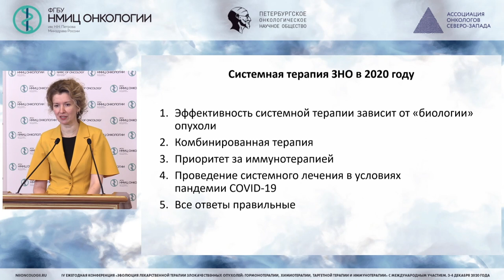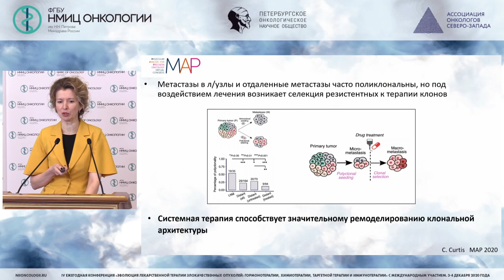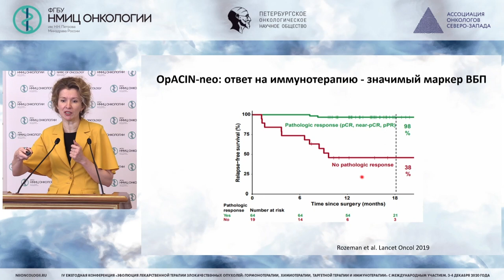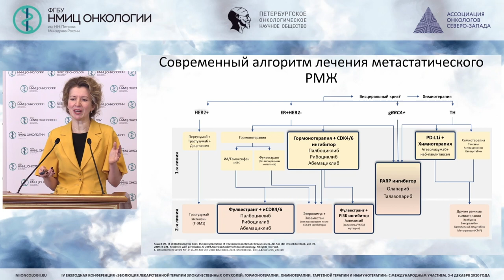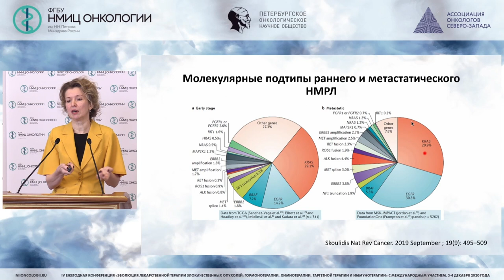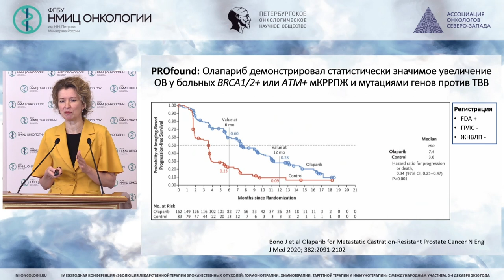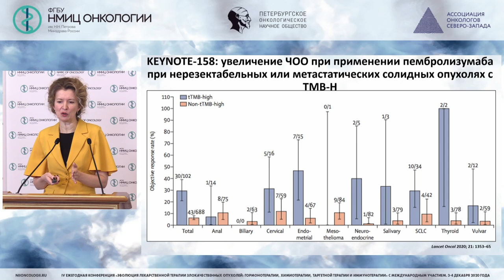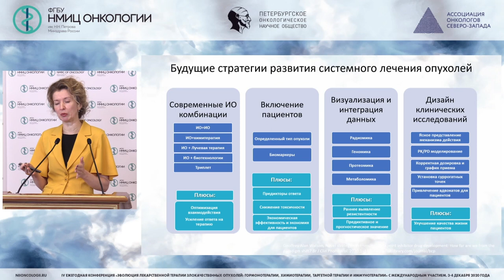Ключевые изменения 2020 года в системной терапии ЗНО (Семиглазова Т.Ю.)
Семиглазова Татьяна Юрьевна – заведующий научным отделом инновационных методов терапевтической онкологии и реабилитации – ведущий научный сотрудник, заведующий отделением реабилитации - врач-онколог, профессор отделения аспирантуры и ординатуры ФГБУ «НМИЦ онкологии им. Н.Н. Петрова» Минздрава России, д.м.н., доцент, Санкт-Петербург